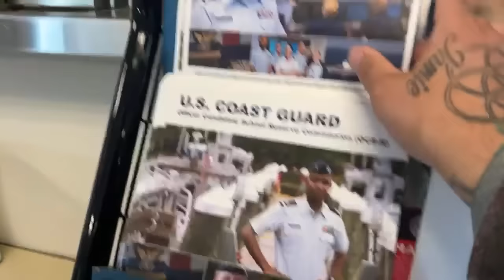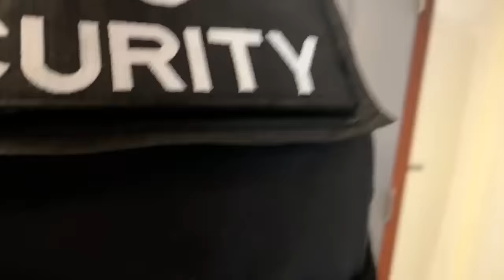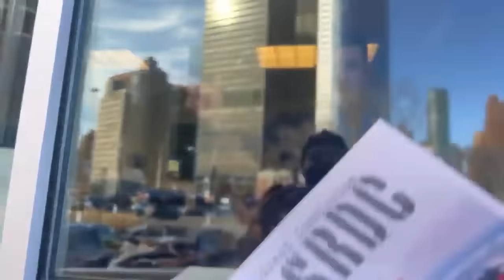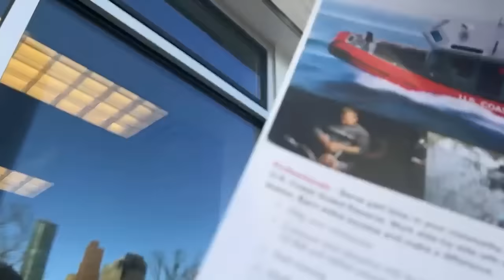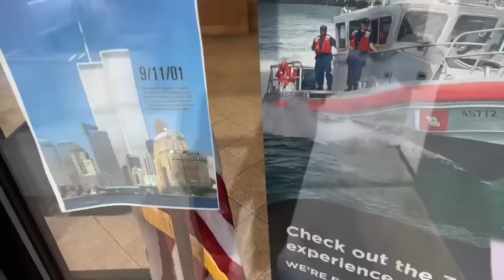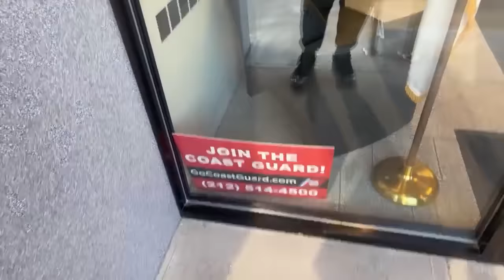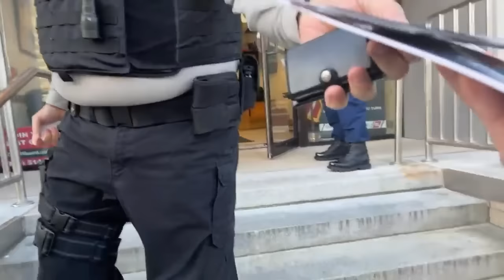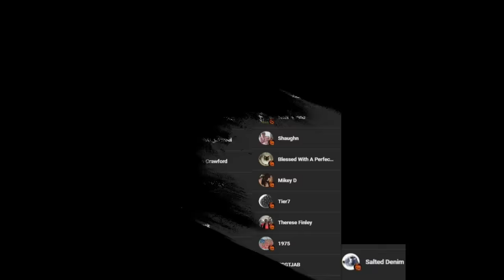Frauditor gets REMOVED UNDER 2 MINUTES!!! (EPIC)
Frauditors
Police Videos
Police Body Cam
1st Amendment
1st Amendment Audit